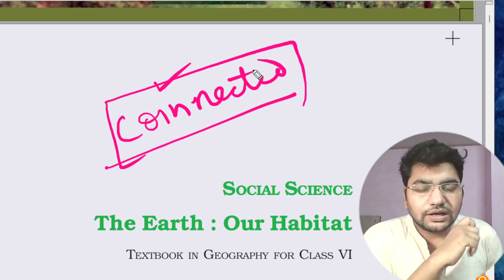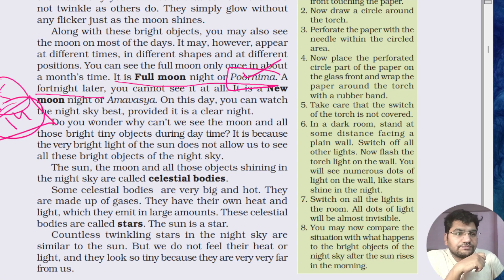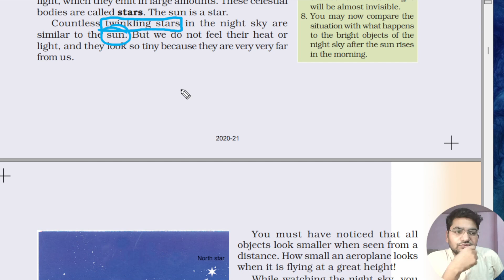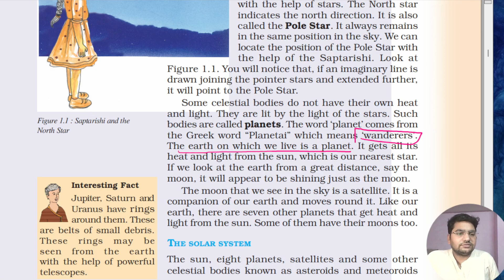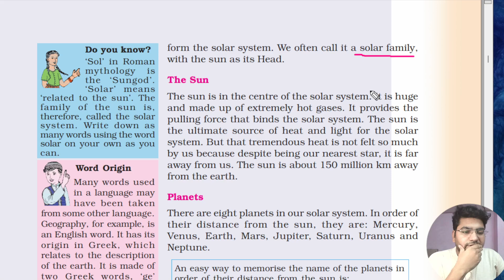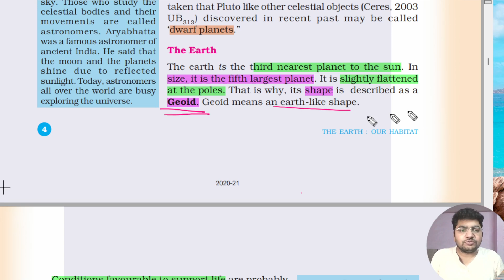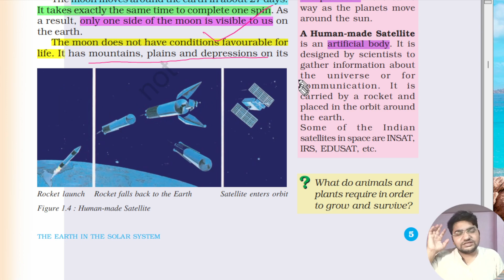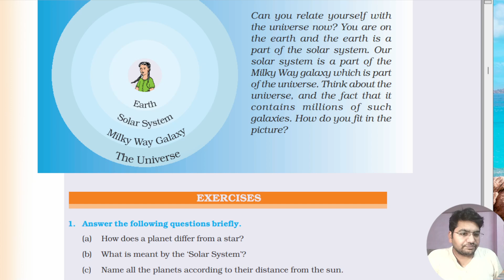THE Earth in the Solar System l NCERT class 6 Geography chap 1 l By Pankaj Verma Sir l UPSC CBSE PCS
The earth is the third nearest planet to the sun. In size, it is the fifth largest planet. It is slightly flattened at the poles. That is why, its shape is described as a Geoid.

Constellations-  Different groups of stars form various patterns and they are called constellations. Saptarishi is an example of constellations.

In ancient times, with the help of stars, directions were determined during night time. The North Star (Pole Star) indicates the north direction and it remains in the same position in the sky.
Celestial bodies that do not have their own heat and light and lit by the light of the stars are called planets.

-:Solar System: The solar system is made up of the Sun, eight planets, satellites, and other celestial bodies.

The Sun: The sun is in the centre of the solar system. It is huge and made up of extremely hot gases. It provides the pulling force that binds the solar system.

Planets: There are eight planets in our solar system. In order of their distance from the sun, they are: Mercury, Venus, Earth, Mars, Jupiter, Saturn, Uranus and Neptune